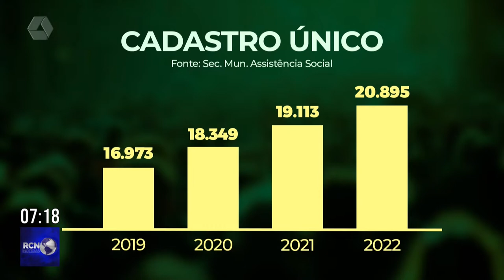Mais de 6 mil famílias recebem Auxílio Brasil em Três Lagoas